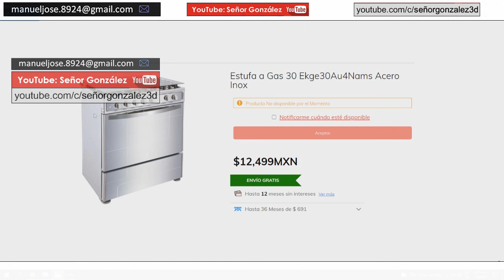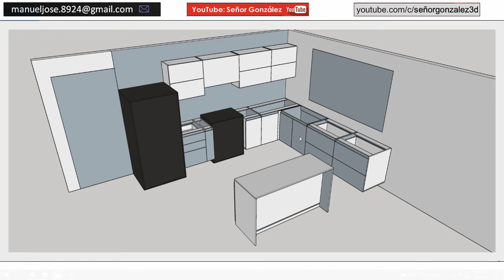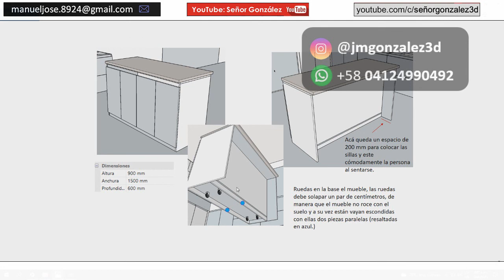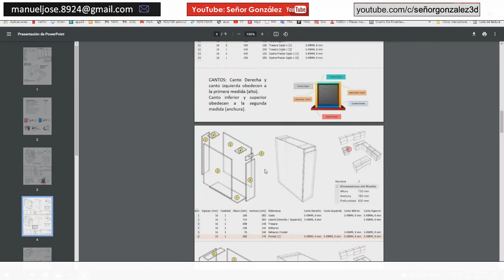Diseñar y Planear Una Cocina Con Isla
Proceso de asesoría , diseño y planificación de cocina con isla móvil.

Mas información del servicio de diseño, asesoría y planificación de muebles